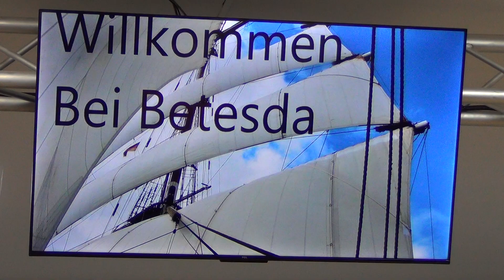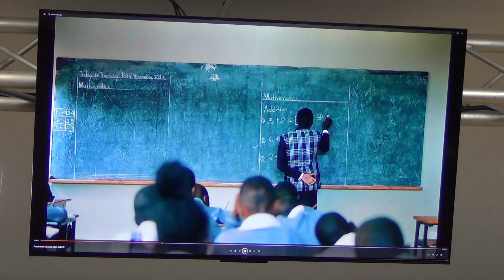GABRIEL GORCEA MARTURIE CRESTINA LA BISERICA BETESDA VIENA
FILMAT DANIEL DE LA VALCEA